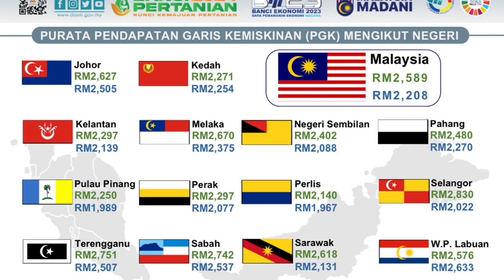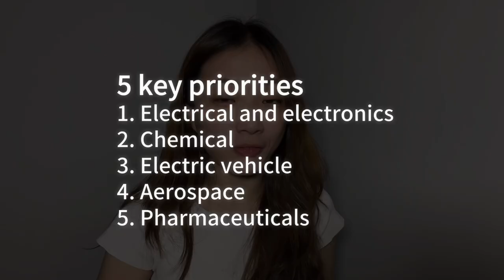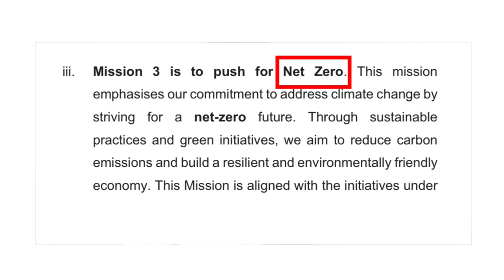PM Anwar's plan to transform Malaysia into developed country | NIMP2030 Explained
Thumbnail:
00:53 5 key priority industries
01:34 Increase median salary to RM4,510
02:20 Where you should buy house
02:59 Renewable Energy
03:30 My thoughts on NIMP 2030